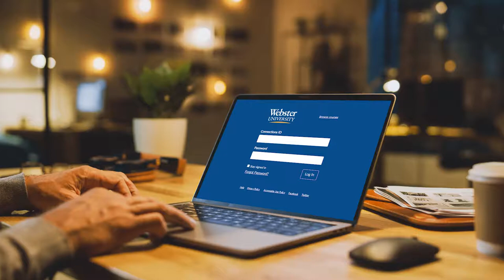Graduate Spotlight: Tyler Hubert | Master in Business Administration | Webster University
Webster's Master of Business Administration (MBA) program gives students the business skills they need to develop and implement value-creating ideas and solutions. It's designed for professionals who want to shape their own careers, upgrade credentials, and be strategic players in the world of business.

Regardless of what you want out of your MBA, you can count on getting a flexible schedule that fits your lifestyle, small classes, personal attention, and a real-world approach. Choose between two convenient formats: A hybrid "flipped classroom" which combines online content with two hours per week of in-class learning or fully online coursework.

In the "flipped classroom" option, course content is provided online prior to class meetings. This allows class time to be reduced to two hours per week, and students have more time to focus on collaborative assignments and hands-on activities. This model reinforces the skills needed for success in today's economy, while also providing increased flexibility for students' busy lives.

Browse our store for the latest apparel, merchandise, and gifts!